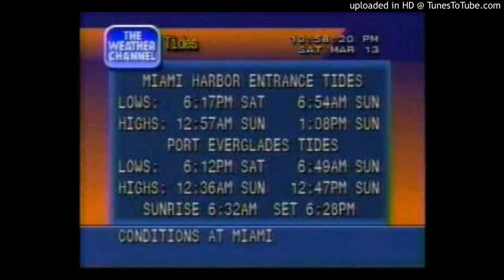evening forecast 96